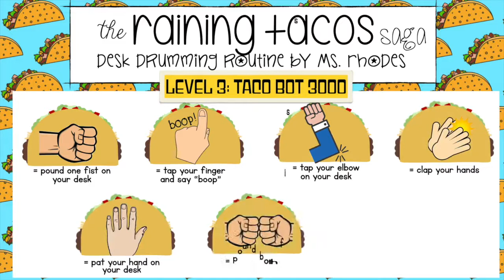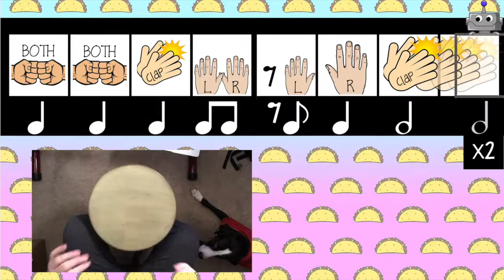TacoBot 3000: Desk Drumming/Body Percussion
#3 in the "Raining Tacos" desk drumming/body percussion saga! This one is DEFINITELY the trickiest. I recommend clicking on the little gear icon and changing the playback speed to .9 ... or even .85 ... (no shame in going to .8, either :) ) to start with!

The 4th and final installment of the Taco Saga, "Enchilada Explosion", is coming very soon!

NOTE: Obviously, I am not the composer, nor do I own the music!

- Ms. Rhodes